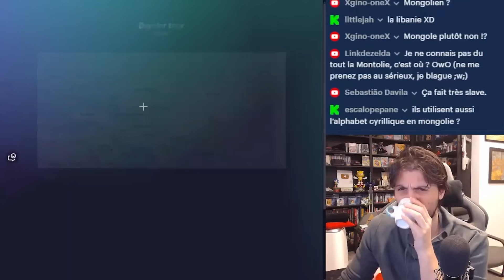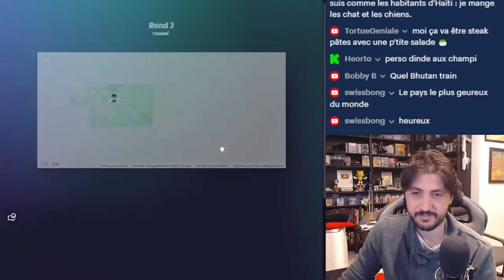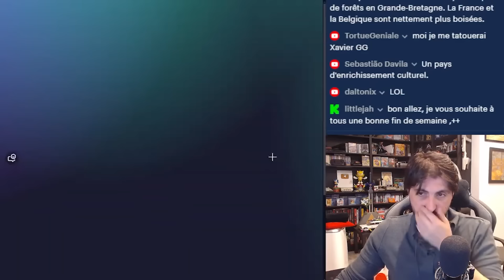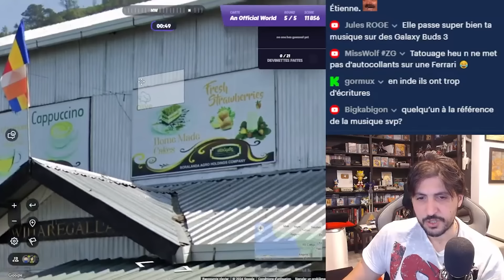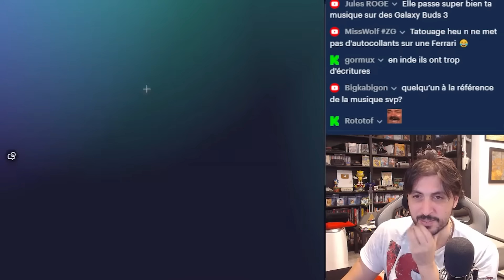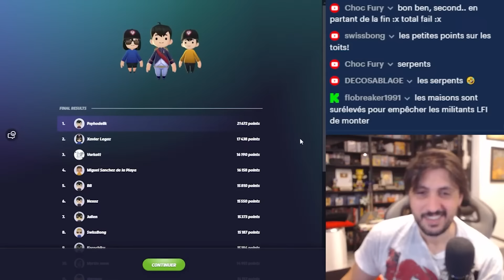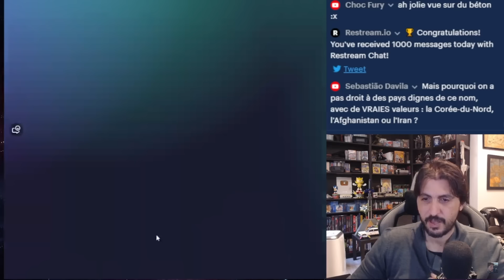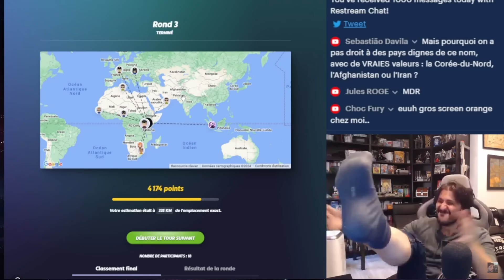ECOUTE NOOB, VOILA COMMENT ON JOUE A GEO GUESSR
Sources :